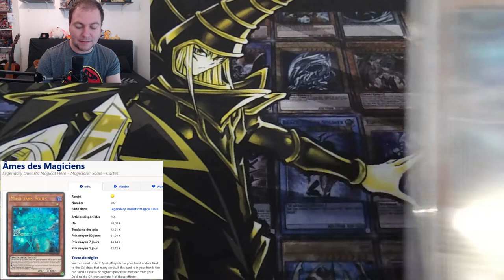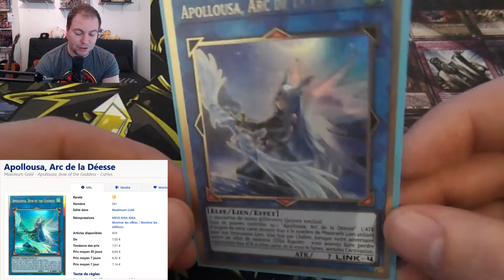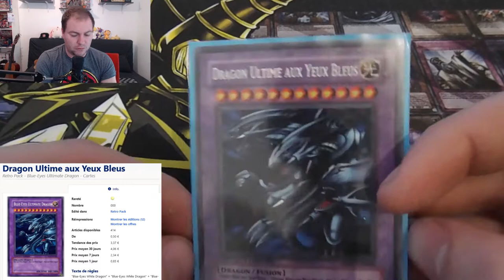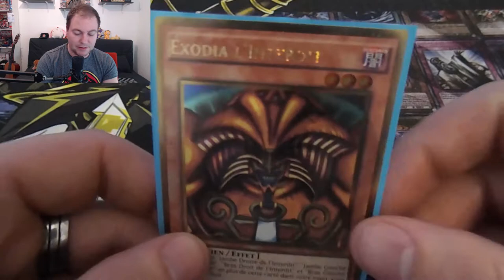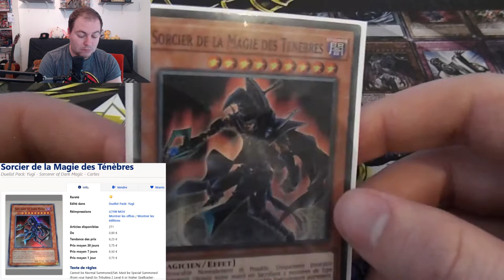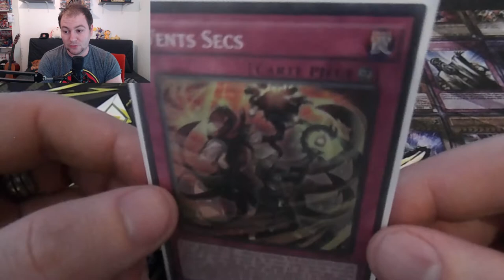📈 MES CARTES QUI COTES 💲 (Partie 1)